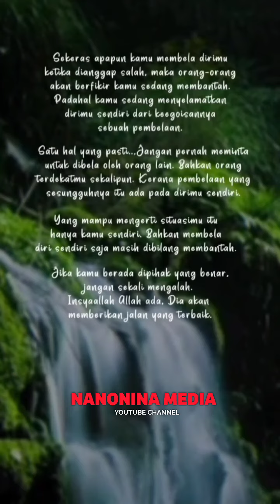Curahan Hati Perempuan Untuk Membela Diri